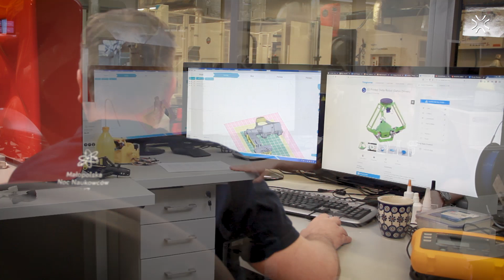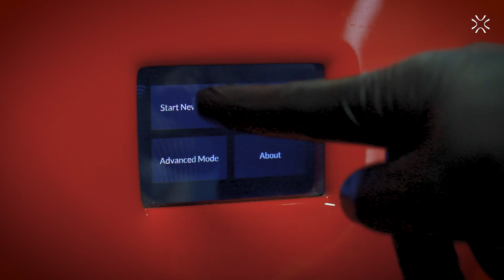Why universities use desktop SLS 3D printers from Sinterit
In this video, we share the insights of a scientist who decided to try Sinterit Lisa for research and teaching.

Piotr Dudek is an adjunct professor at AGH University of Science and Technology. He runs an additive manufacturing lab equipped with many different 3D printers. From FDMs, via SLA, to powder and SLS devices. Department of Manufacturing Systems in the Faculty of Mechanical Engineering and Robotics has vast additive manufacturing needs. The main fields of his academic interests are rapid prototyping and reverse engineering. In his lab, 3D printers are used by both scientific researchers and students. The range of applications starts with student projects or master's thesis and leads  scientific research papers and material tests.